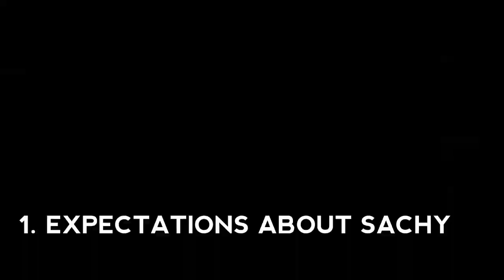Ayyappanum koshiyum Movie Review By Ubais Marly | Prithviraj Sukumaran | Biji Menon | SACHY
The Copyright of the images used in the video Doesn't belongs to me .

Credits to :

Manorama Music

SACHY